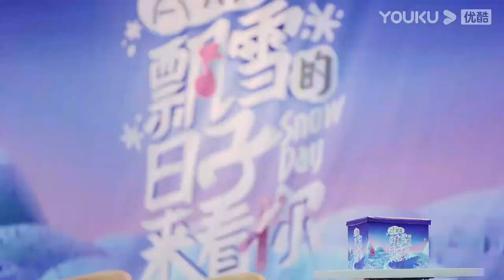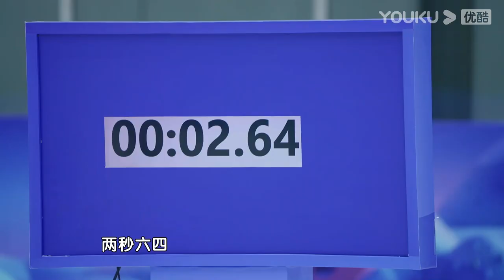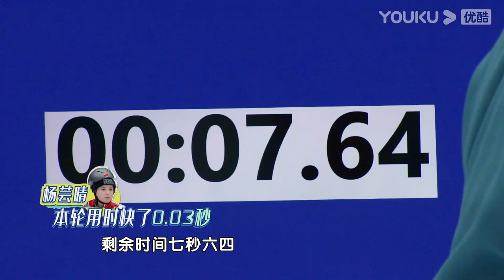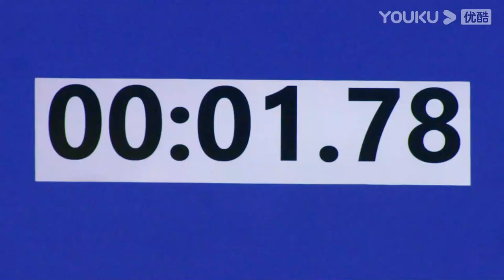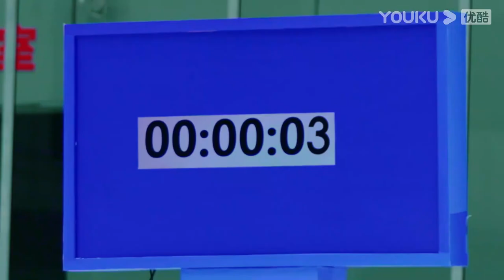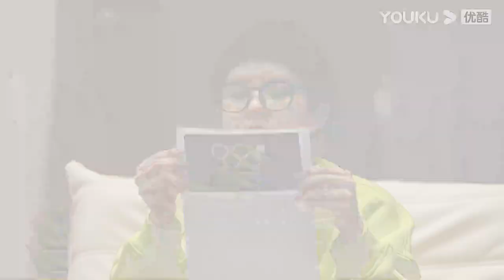ENGSUB【飘雪的日子来看你】EP03 | 朱正廷冰场拼命，杨迪谢楠跪成一排 | 谢楠/杨迪/杨芸晴/朱正廷/毛晓彤/宋祖儿 | 优酷综艺 YOUKU SHOW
【飘雪的日子来看你】《飘雪的日子来看你》是优酷和北京卫视联合出品的一档冰雪竞技人文探访真人秀。节目集结了谢楠、杨迪、朱正廷不同年龄层次的文艺工作者作为常驻嘉宾，组成飘雪一家人。飘雪一家人将在每期节目中，邀约不同的好友走入飘雪大家庭，不仅有宋祖儿、毛晓彤等优秀演员，还有奥运冠军加盟。届时，飘雪一家人将在“带动三亿人参与冰雪运动”的引领下，围绕冬奥幕后故事的主人公所带来相关的冰雪体验，展开沉浸式的趣味比拼；他们还会走入冬奥幕后人物的生活场景，进行实地探访；嘉宾们还将分享彼此的冰雪故事和情结，展现不同年龄、不同地域的冰雪记忆。
嘉宾：谢楠/杨迪/ 杨芸晴/朱正廷/毛晓彤/宋祖儿

更新时间：前4期每周日10:00 (UTC+8)，后6期每周六20:20 (UTC+8)
Update schedule: Update 1 EP at 10:00 AM (UTC+8) every SUN for the first 4 episodes; update 1 EP at 20:20 (UTC+8) every SAT for the following ones.